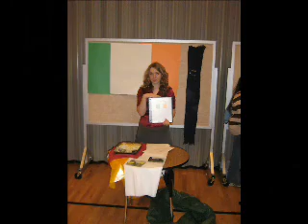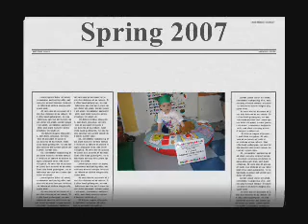2006 2007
I compiled a photo album for my family from photos and videos from those 2   years.